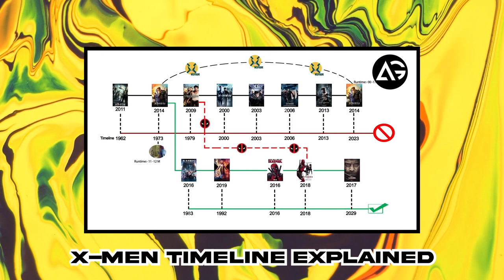Deadpool 3 Time-line Explained | How will Logan Come in Deadpool 3? | Deadpool Update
1 LIKE = More Motivation!

PART 1 OF THIS VIDEO: X-MEN Timeline Explained In Hindi First Class To Deadpool & Logan Full Chronology @AGMEDIANEWS

TIMESTAMPS:-
INTRO:- 0:00
EXPLAINATION:- 0:20
ENDING:- 4:05

देखने के लिए धन्यवाद